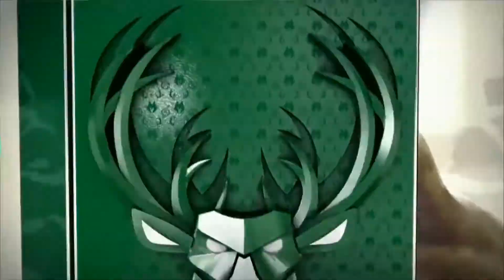Giannis Antetokounmpo Game 3 Highlights vs Celtics 2018 Playoffs - 19 Pts 6 Asts 5 Rebs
▲ ΑΚΟΛΟΥΘΕΙΣΤΕ ΜΑΣ
▲ ΜΠΟΡΕΙ ΝΑ ΣΑΣ ΕΝΔΙΑΦΕΡΟΥΝ
▼ THESE MAY INTEREST YOU

✪✪✪ CAFE BAR & ROCK BEACH BAR

▲ Επικοινωνήστε Με Το Κανάλι Μας
▼ Contact Our Channel

▲ ...για όσους επιθυμούν να υποστηρίξουν αυτό το κανάλι